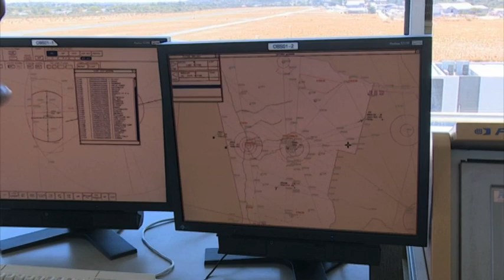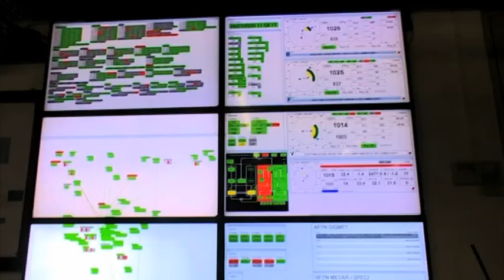NCAA, CRAN sign aeronautical radio frequency agreement - NBC